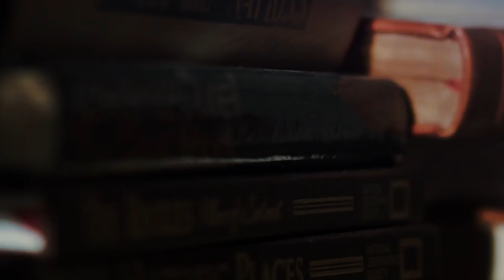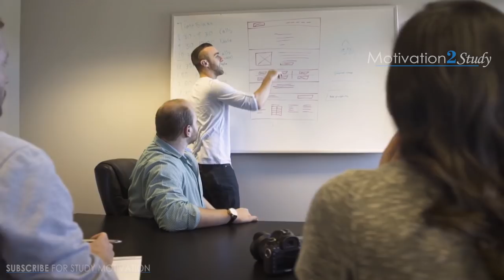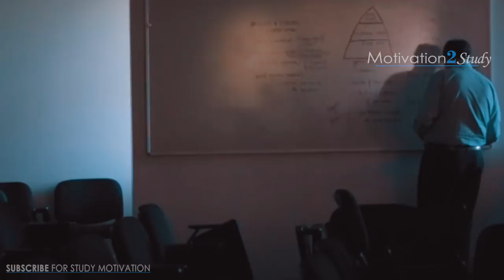What Do You REALLY Want? GO MAKE IT HAPPEN! - New Motivational Video for Success & Studying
What Do You REALLY Want? Where do you want to be?

VIDEO SOURCES / CREATIVE COMMONS WORKS

►If you are the legal content owner of any material posted on this channel and would like it removed please read about fair use and then message us at for removal.